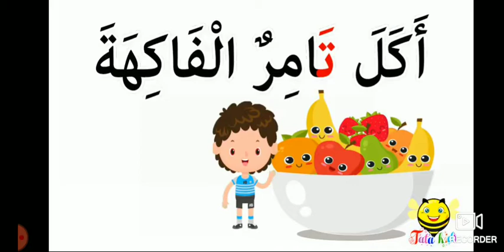قصة حرف التاء